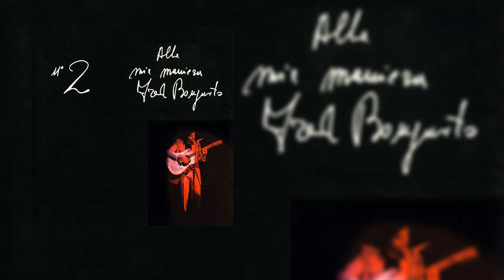Fred Bongusto – Se Ci Sta Lei (Official Audio)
Alla Mia Maniera Vol.2 (1972)